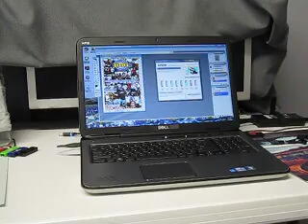NEW WAREHOUSE.avi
NOTICE THE NEW DELL IN FRONT...OF THE GREAT MAC'S.